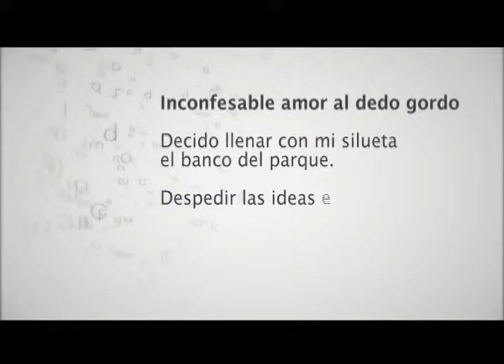LETRAS DE MORELOS / DIANA VALLEJO Versión 2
Poetas que son o han hecho parte de su obra en Morelos.

Cápsulas que muestran pequeños detalles del poema, donde el artista muestra parte de su mundo